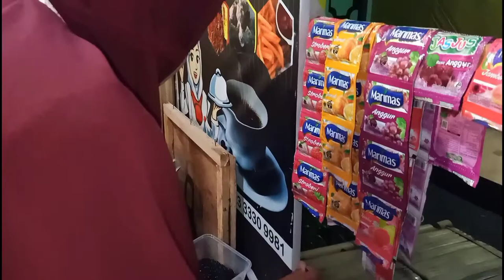LUDES ! DIBORONG Bagus Osing Deles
terimakasih buat mas Bagus Osing Deles sudah pesen di warung sederhana Jajang caruk